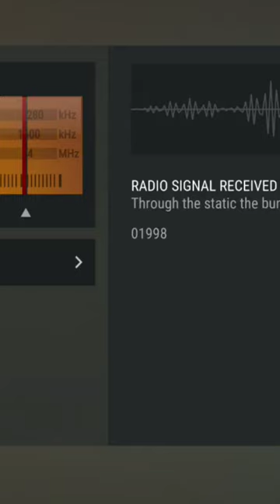Bunker Alfa Code for 20-21 September - Last Day on Earth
My LDOE playlis 😉 👇 ❤️